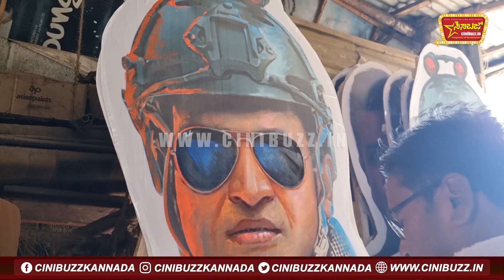ನೂರಾರು ಕಟೌಟುಗಳ ಜೊತೆ ಎದ್ದು ಬರಲಿದ್ದಾರೆ ಪವರ್ ಸ್ಟಾರ್! | Power Star Puneeth Rajkumar | James Film